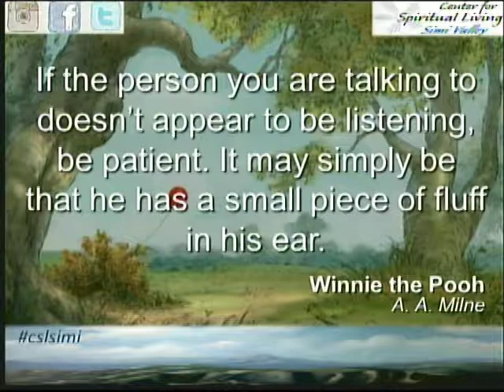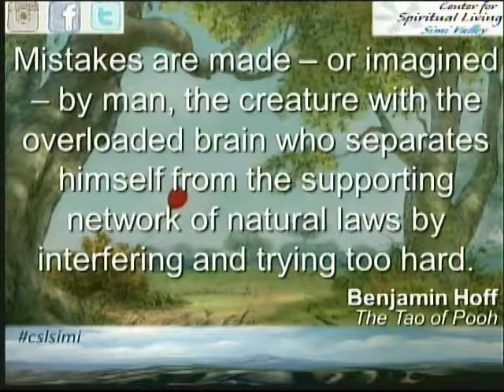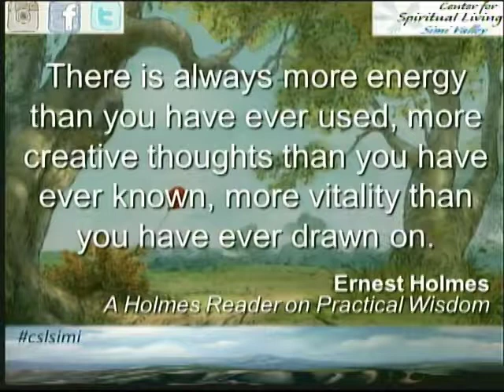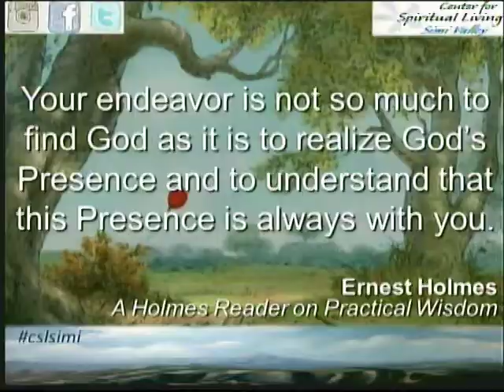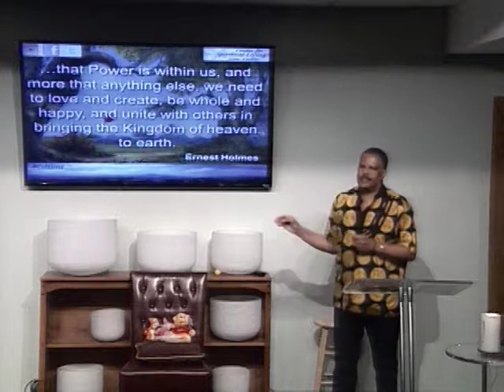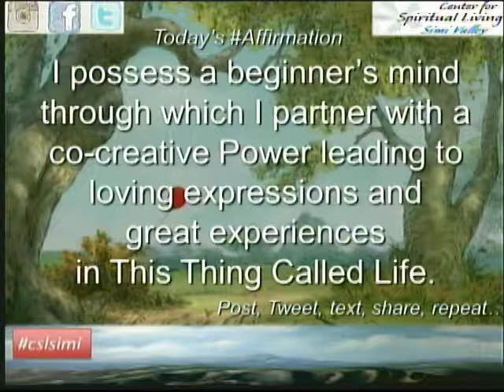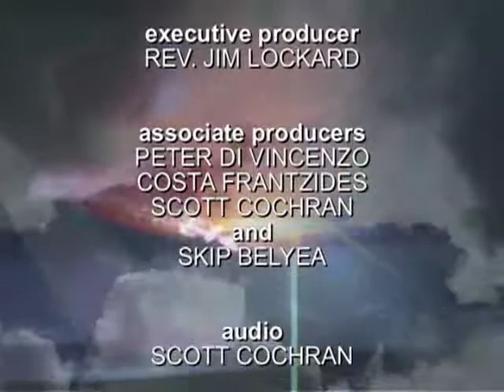"Be Of Very Little Brain"